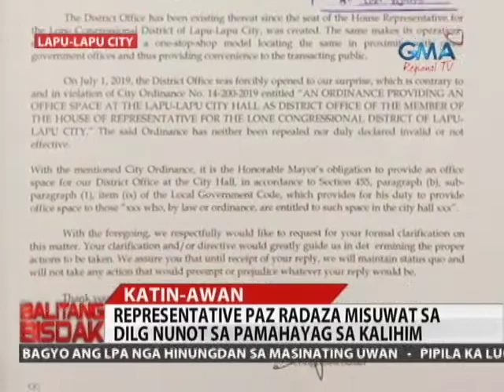Balitang Bisdak: Congresswoman Paz Radaza Nangayo og Katin-awan sa DILG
Subay sa pamahayag sa DILG kalabot sa iyang pag-okupar City Hall, Representative Paz Radaza misuwat ug nangayo og katin-awan sa department.

For the most comprehensive multimedia coverage and live election results, visit the Eleksyon2019 site.